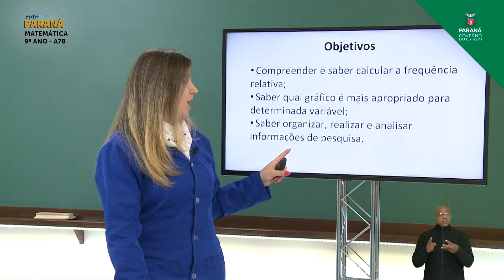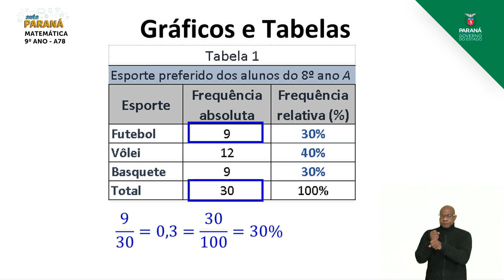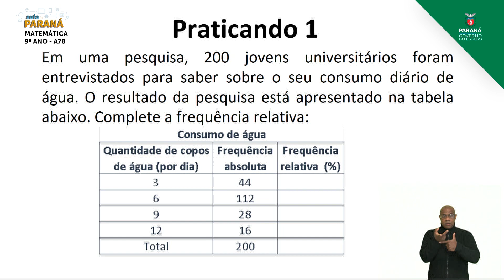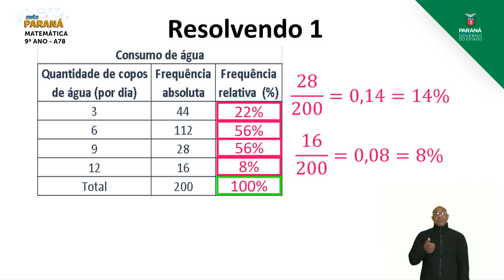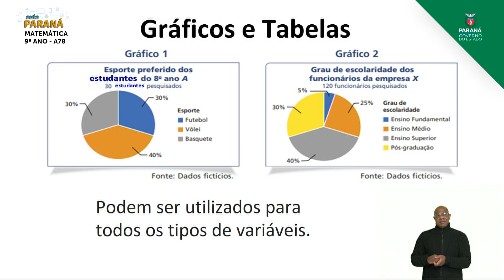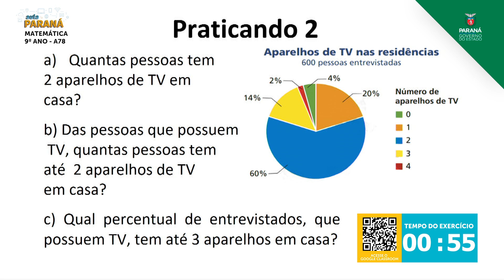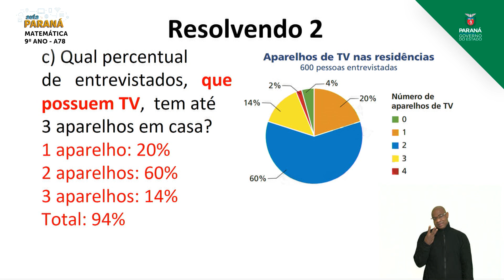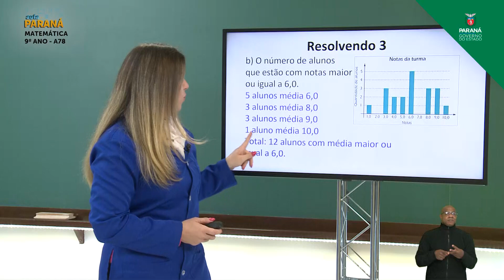2021 | 9º Ano | Matemática | Aula 78 - Tratamento da Informação: Os Gráficos e a Import... - Parte 1